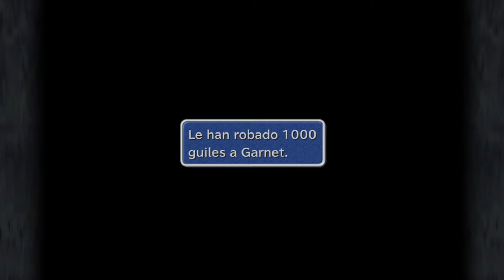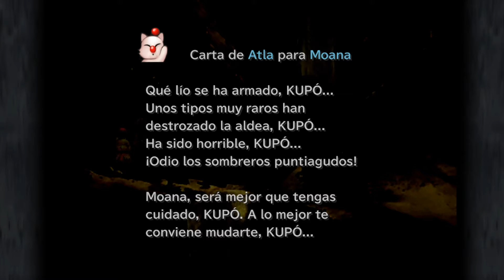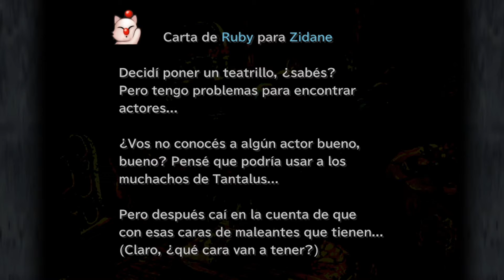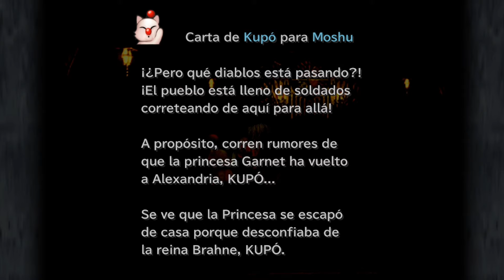PARTE 5 LA DEVASTACION DE CLEYRA - FINAL FANTASY IX LORE GAMEPLAY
En este episodio comenzamos el disco 2 con mas eventos importantes, llegando a la misteriosa ciudad de Cleyra pero perseguidos aun por las tropas de la reina.